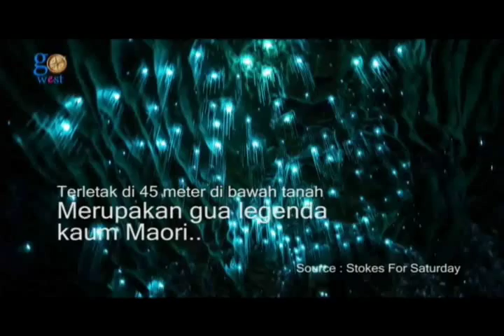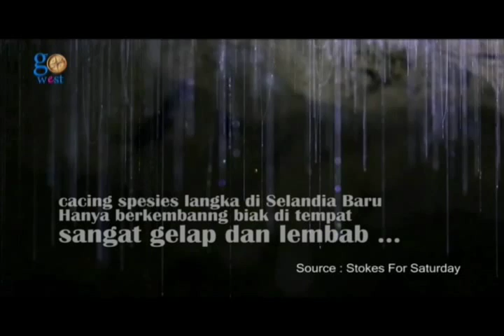Taburan Bintang-Bintang di Gua Waitomo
GUA yang berada di 45 meter di bawah tanah ini diperkirakan berusia 30 juta tahun. Gua unik ini ditemukan pada tahun 1940-an, dan sebelumnya dianggap hanya sebagai legenda kaum Maori. Gua ini serinng disebut sebagai gua Waitomo karena terletak di Waitomo, Selandia Baru.

Berada di sini, seperti berada di luar angkasa dan mengambang di antara bintang-bintang. Tapi, tahukah kamu, apa yang menyebabkan gua ini bercahaya?

Cahaya bintang-bintang di langit-langit gua ini ternyata berasal dari cacing. Cacing cahaya merupakan mspesies langka di Selandia Baru. Cacing tersebut berkembang biak dan hanya dapat bertahan hidup di tempat yang sangat gelap dan lembab, dimana cahaya mereka dapat dilihat.

Jika kamu berniat ke sana, sekarang kamu dapat menjelajahi gua ini dengan perahu untuk mengagumi fenomena alam yang menakjubkan tersebut. Gua ini pun kini menjadi tujuan wisata favorit para turis manacanegara.

Source : Stokes for Saturday